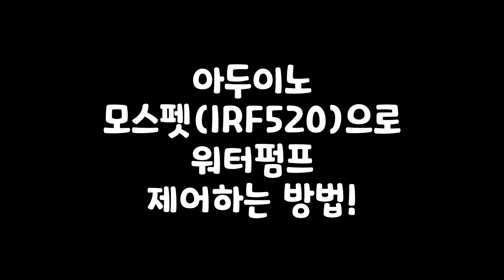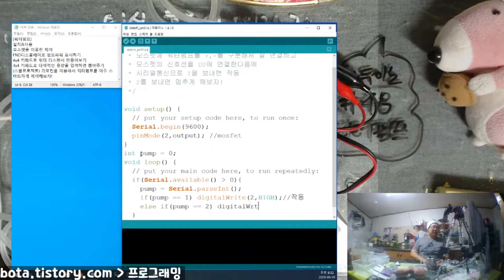아두이노에 모스펫(IRF520)으로 워터펌프 연결하는 방법!